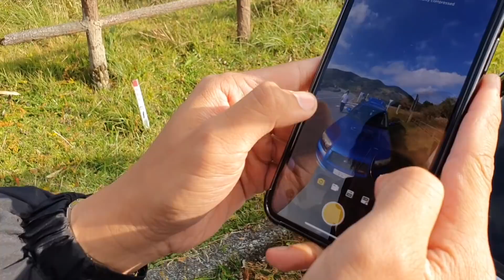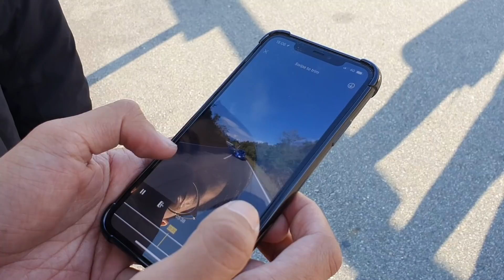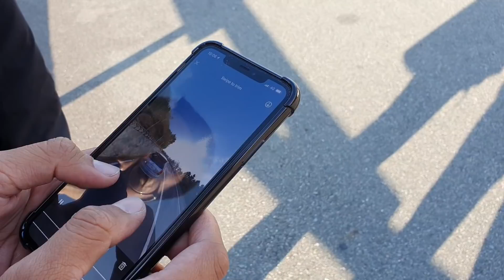Skyline Yolunda 3 Skyline GT-R, Type-R ve Forester STI! Japonic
Bu bölümümüzde Dünyaca ünlü sürüş yollarından biri olan Hakone Skyline yoluna gittik. Muhteşem bir gün oldu.